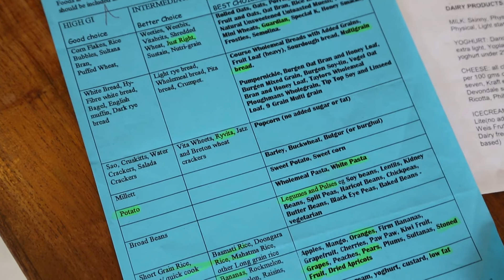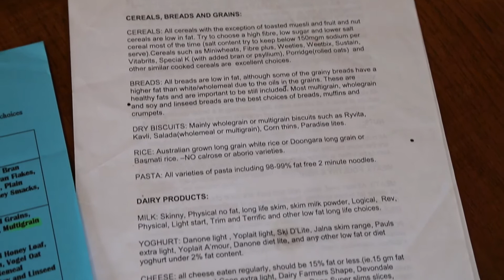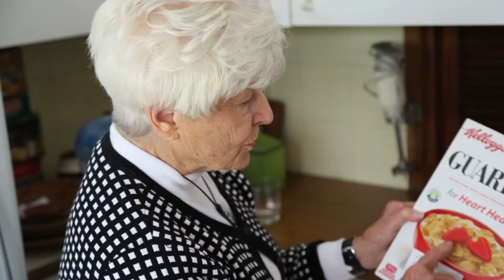Pam's Story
Pam’s Story is the third in a series of patient interviews of people talking about their experience of diabetes.

Pam talks about how she has taken care of her diabetes without medication and lived her life to the fullest.

Through patient stories we can gain insights into how our health system works. Patient stories can help us identify strengths and weaknesses in health delivery, and are an invaluable tool for bringing about improvements in the health system. Eastern Melbourne Medicare Local is grateful to Pam for making herself available to tell her story.